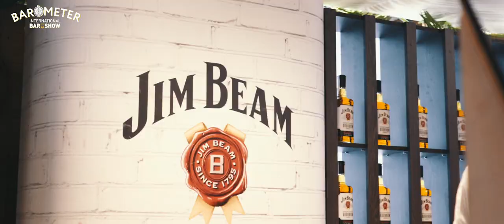Barometer 2019 Roots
Barometer 2019 Roots Full Clip